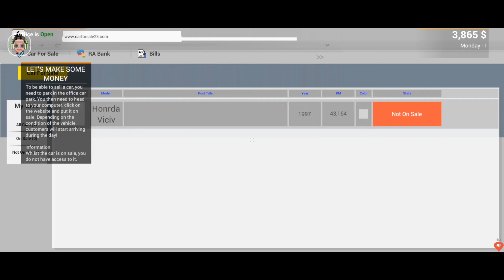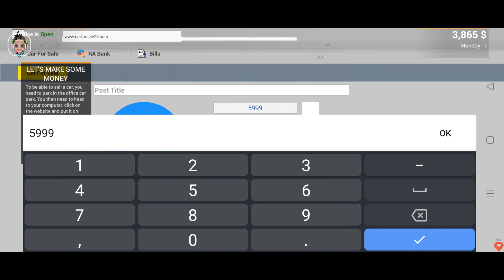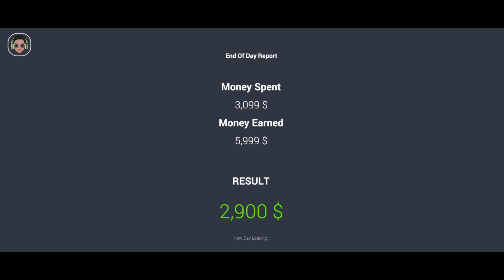I am play car for sale game 🏎️nonugamingyt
car for sale for PC
car for sale mobile mein kaise download Karen
car for sale ko PC Mein free mein kaise download Karen
how to download car for sale PC for free
car for sale big shopping
car for sale big showroom
car for sale game PC kaisa mobile mein
car for sale mobile mein PC jaisa

                     @Nonu Gaming yt